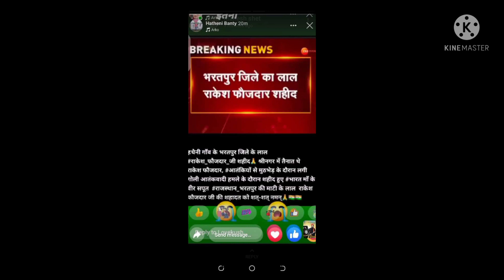भरतपुर का लाल राकेश फौजदार शहीद हुए दुश्मनो से लोहा लेते हुए 😭😭😭😭😭😭😭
सत् सत् नमन